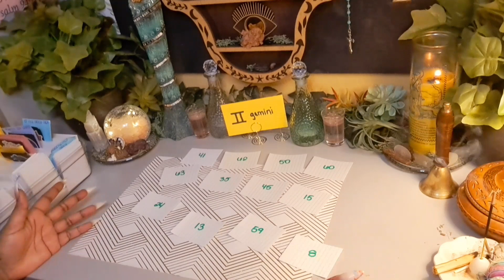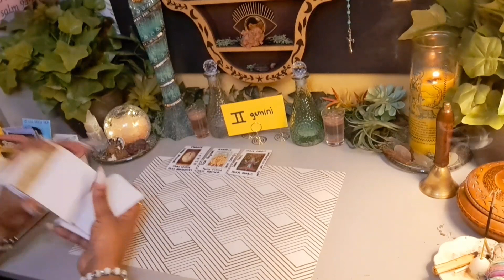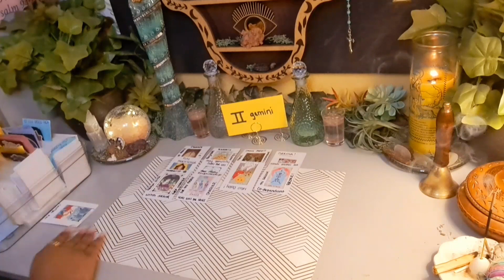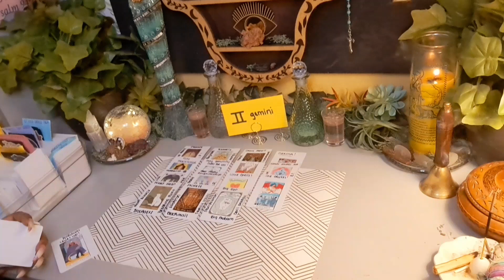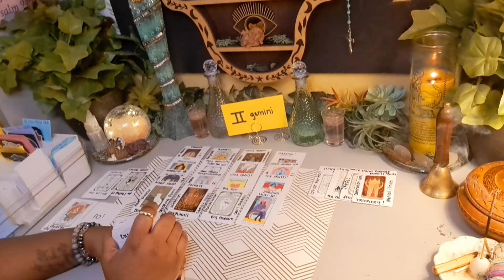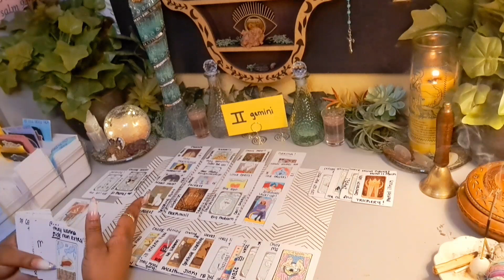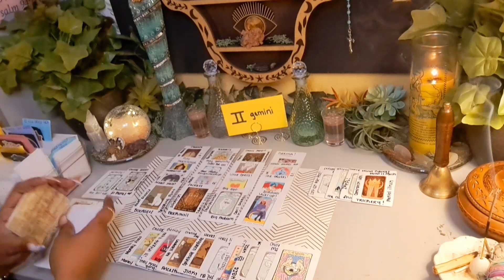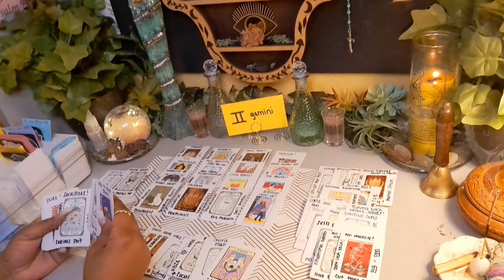Gemini♊️They're Arguing About Who Gave Who A STD😵‍💫She Needs U For A Cure & He Needs U 4 A Get Away🤫